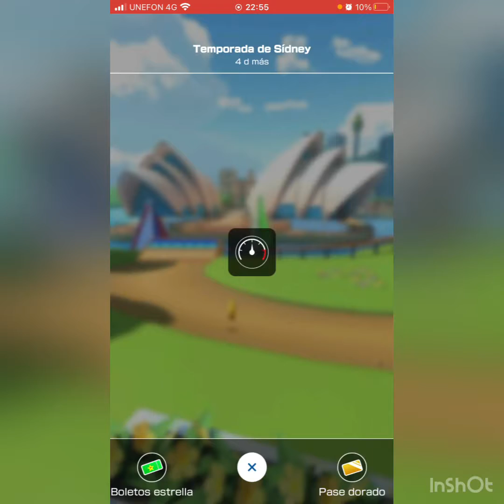Mario kart tour capítulo 3